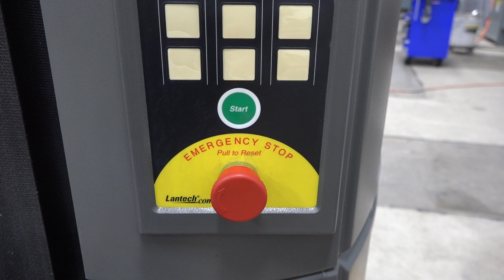E312629 - Lantech Q-300 Low Profile Stretch Wrapper With Ramp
This is a functional video of E312629 - Lantech Q-300 Low Profile Stretch Wrapper With Ramp. for more available equipment.